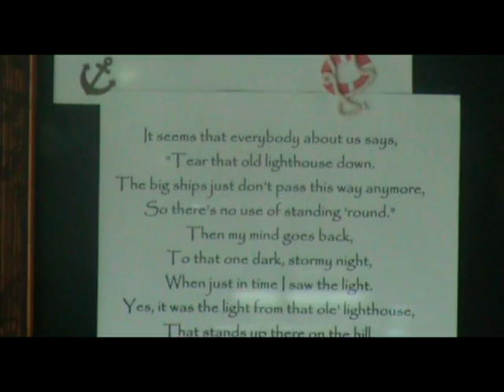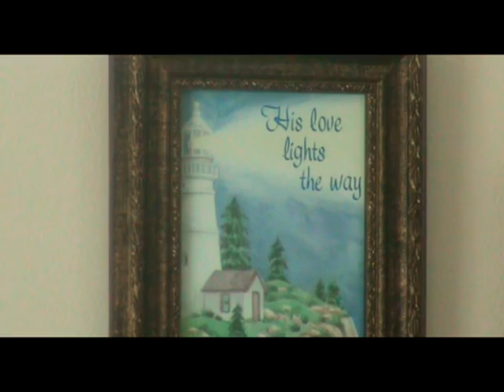Jesus The Light House